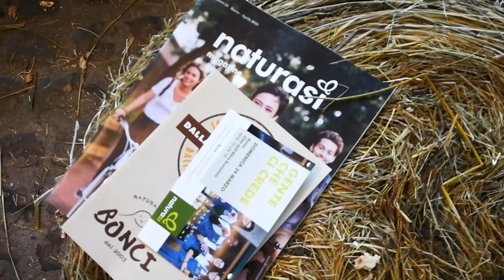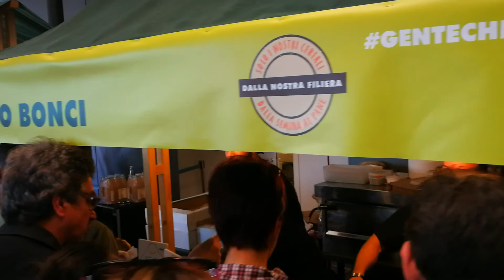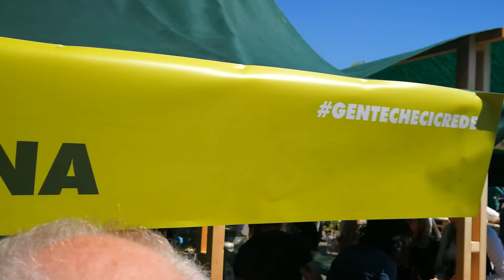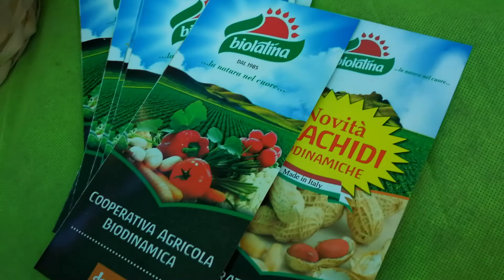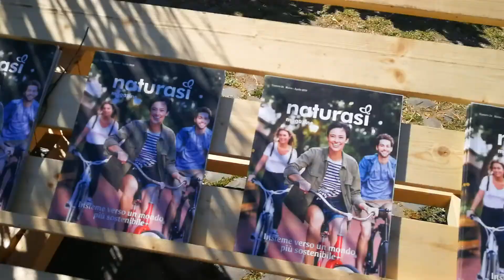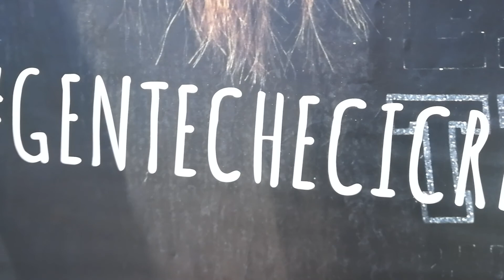Città dell'Altra Economia: Gente che ci crede - NaturaSì a Roma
Città dell'Altra Economia: Gente che ci crede - NaturaSì a Roma saluti dal Salutatore.

➜ FACEBOOK IL SALUTATORE:
➜ PAGINA